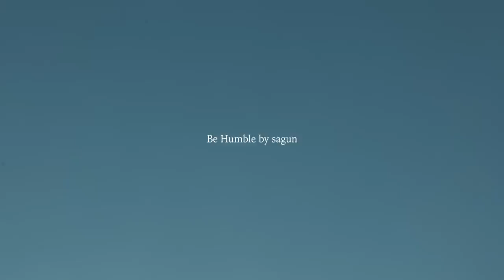For The Good Times - A backcountry bouldering expedition in the Wind River Range, WY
Jimmy Webb, Roman Yalowitz, Davin Bagdonas, Wes Walker, Adam Wernham and Eric Jerome spend a week developing amazing new lines deep in Wyoming grizzly country